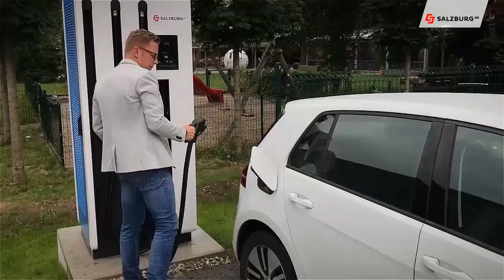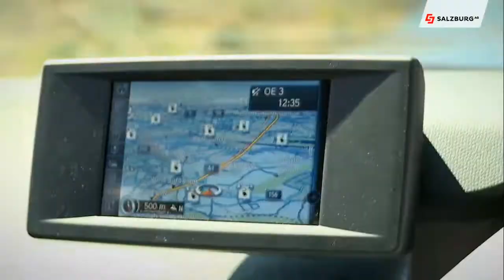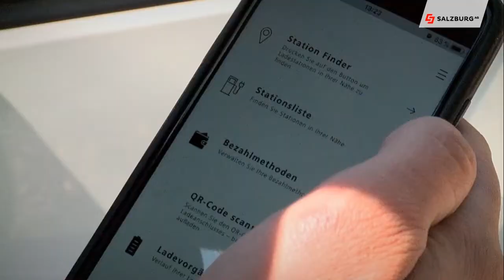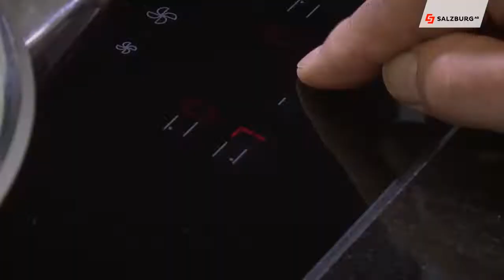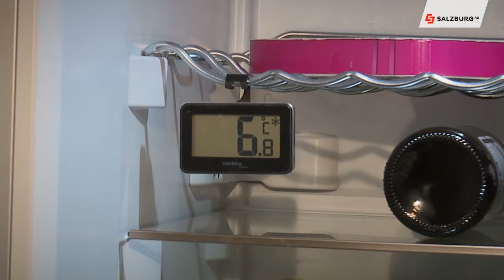Salzburg AG Magazin vom 9.5.2019 | Salzburg AG TV